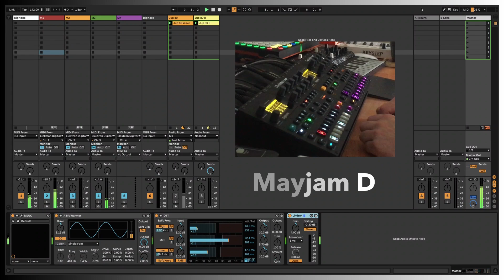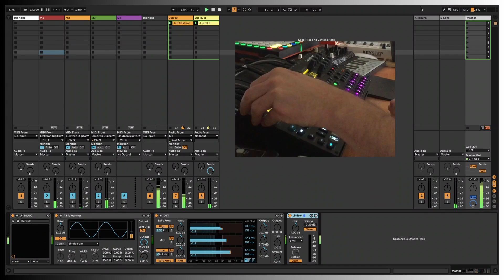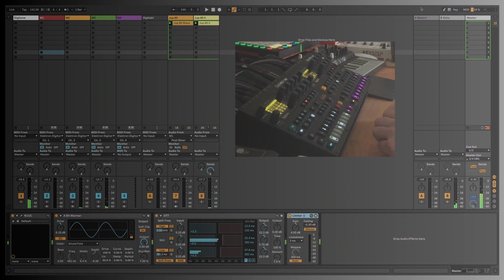Mayjam D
alone but connected